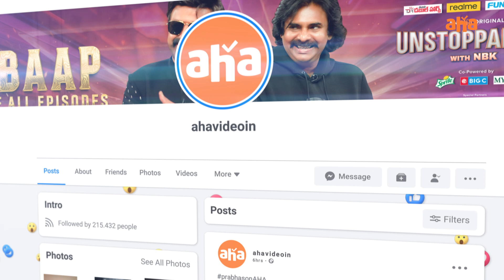5 Reasons to Watch K-Dramas | 100% Telugu | KDramasOnAHA | ahaVideoIN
Here are the 5 Reasons to Watch Superhit KDramas on aha ft. Abhyudhaya Karamchetu!!
1. 100% Telugu Lo
2. Story Line
3. Actors & Music
4. Similar Culture
5. Korean Food

after watching let us know what are your 5 reasons to watch Korean Dramas?

FightForMyWayOnAHA School2017OnAHA YouthOfMayOnAHA Streaming Now!!

Follow   @aha videoIN   for more such updates-